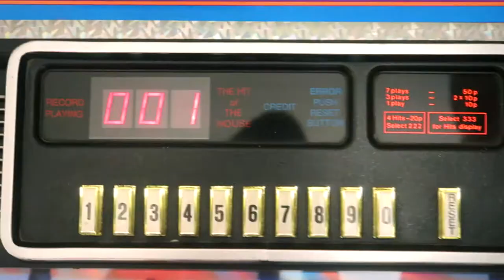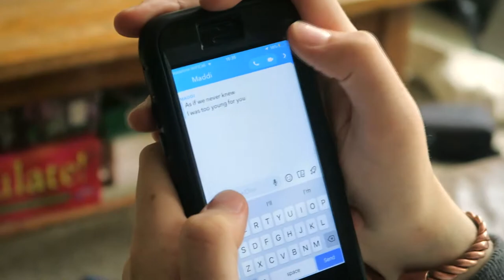Damselfly - Video Cover